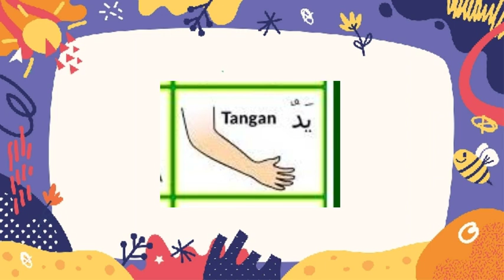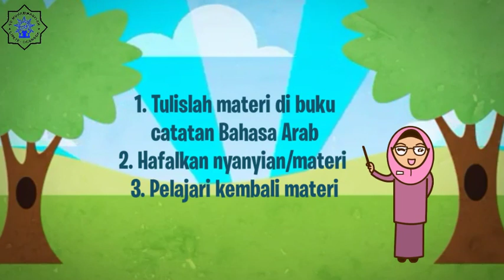Video Pembelajaran Bahasa Arab Kelas 1 Bab Anggota Tubuh Bag. 2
Dipublikasikan 13 Oktober 2020